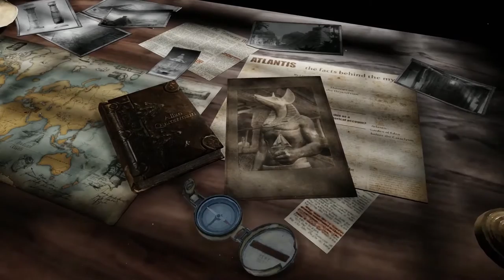Deadfall Heart of Atlantis trailer